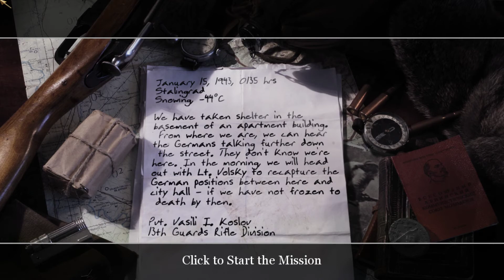Call of Duty 2 Mission 5 Downtown Assault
Private Vasili I. Koslov of the 13th Guards Rifle Division arrives in Moscow for basic training, afterwards he follows Lieutenant Dimitri Volsky to interrogate a prisoner, they learn that the germans are planning an attack and Vasili first mission is to stop it with his fellow comrades.
Vasili has been in Stalingrad for a few months fighting the germans losing count on how many he killed, now fighting them to a german outpost after repelling a counteroffensive Vasili and his squad blows up a house containing the retreating germans.
A communication line as been damaged between Vasili's group and another. Because the other group repaired it last time it's Vasilis's groups turn, they follow the line repairing it while fighting the germans through several destroyed houses, afterwards a group of germans panzer tanks move in on their position, with the help of his comrades Vasili destroys them. Now they are needed at the trainyard.
Vasili reaches the trainyard by somewhat sneakily moving through a pipeline he supports his comrades in successfully defending the trainyard.
Now the final push for the Battle of Stalingrad is closing in, the objective now is to destroy the german ammunition depot and move to city hall. Vasili and his comrades fighting house to house that has been recaptured by the germans and destroy several german tanks.